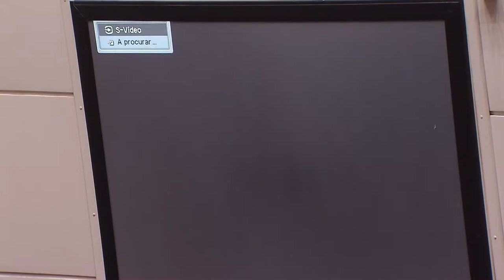Audiência Pública em Florianópolis: Homenagem a Paulo Stuart Wright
A Comissão Estadual da Memória e Verdade Dom Hélder Câmara realizou em 04/09/2013, Audiência Pública para coleta de informações sobre o desaparecimento do deputado catarinense cassado em 1964 Paulo Stuart Wright, em parceria com a Comissão Nacional da Verdade.
Também foram prestadas homenagens ao deputado que posteriormente à sua cassação tornou-se líder da Ação Popular e da Ação Popular Marxista Leninista (APML).

Data: 04/09/2013

Edição:Thiago Dutra Vilela (CNV)
Vinheta: Thiago Dutra Vilela (CNV)
Arte do canal: Paula Macedo e Isabela Miranda (CNV)